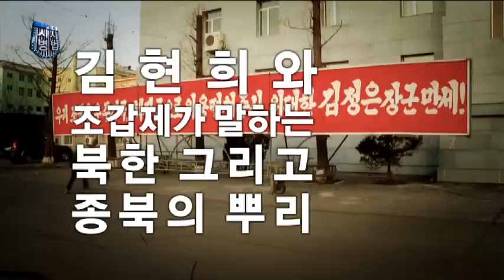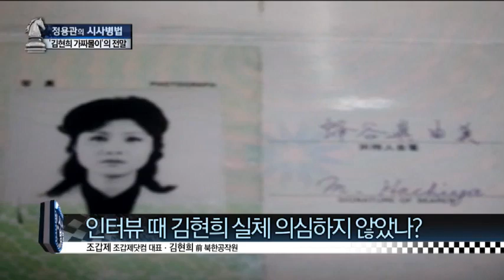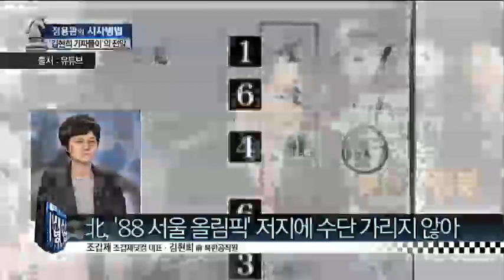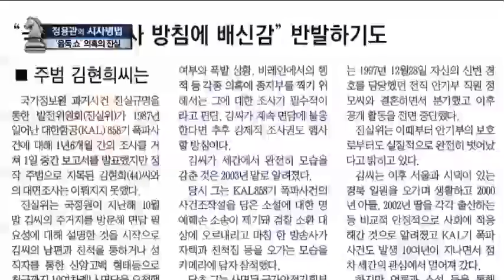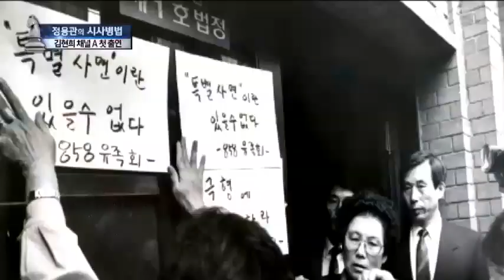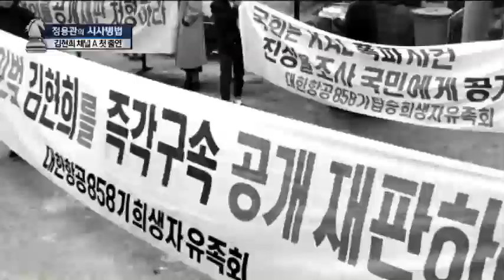KAL기 납치 김현희 "盧정부서 날 가짜로 몰아"_채널A_시사병법 135회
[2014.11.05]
출연: 조갑제 조갑제닷컴 대표, 김현희 전 북한공작원

KAL기 폭파 장본인 김현희, 채널A 첫 출연
1989년 김현희 최초 인터뷰 경위는?
조갑제, 1989년 김현희 최초 단독 인터뷰

조갑제 기자를 처음 만났을 때 소감은?
인터뷰 때 김현희 실체 의심하지 않았나?

'KAL 858' 폭파사건 27주기… 당시 어떤 일이?
北, '88 서울 올림픽' 저지에 수단 가리지 않아
北, '88올림픽 저지 TF팀' 해외 파견해 활동

KAL기, 안다만 해상에서 폭발… 115명 사망

김현희·김승일, 적발되자 음독 자살 시도
김현희 1989년 사형… 이듬해 사면 복권

노무현 정권, 국정원이 수 차례 이민 권유
2003년 'PD수첩', "김현희는 가짜" 주장
심재환 "김현희는 가짜… 北 공작원 아냐"

김현희 살던 집, 언론에 노출… 새벽에 피신

김현희 "방송사들은 국정원 묵인하에 내 집을 취재했다"
"12년 동안 피난생활 계속하고 있다"
"노무현 정부가 주도적으로 '김현희 가짜설' 만들어"

'김현희 가짜몰이' 세력들의 사과 있었나?

차라리 이민 갈 생각은 없었나?
"이민 가고 싶었지만 진실을 지키기 위해서 갈 수 없었다"

심재환, 지금도 '김현희 가짜' 주장
국정원 진실위 "김현희, 北 공작원 맞다"
'김현희 가짜몰이' 정치적 이유는?

조갑제 "김현희 가짜몰이 세력, 반드시 응징해야"
북한 아직도 "남조선 군사 깡패 정권의 자작극"
김현희 "김현희 가짜몰이 하는 사람들, 종북 세력"

〈평일〉
08시 00분 라디오쇼 정치시그널 (유튜브 라이브)
08시 50분 김진의 돌직구 쇼
10시 20분 김진의 더라방 (유튜브 라이브)
12시 00분 뉴스A 라이브
15시 50분 강력한 4팀
17시 20분 뉴스TOP10
19시 00분 뉴스A

〈주말〉
12시 00분 토요랭킹쇼·뉴스A 라이브
17시 40분 뉴스TOP10
19시 00분 뉴스A